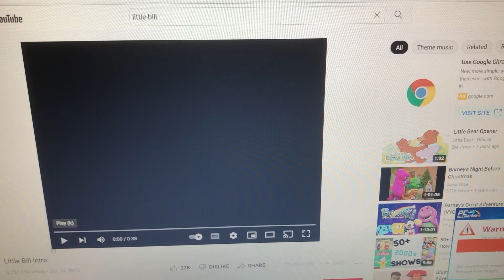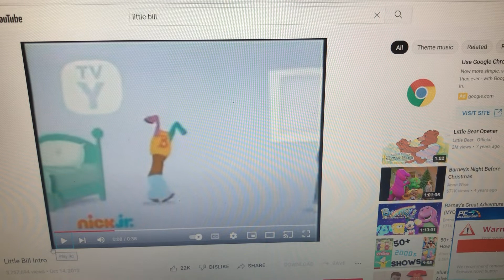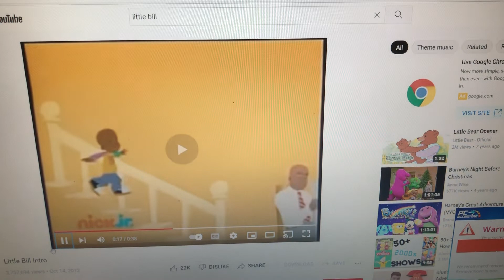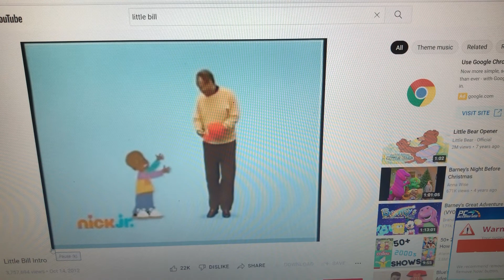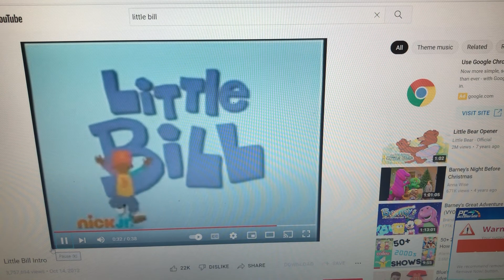Little bill Exposed: Roasted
You guys waiting for weeks, months and years too . Anyways What’s good y’all I’m back with another roast and expose 🔥🔥🔥

But this guy recently keeps doing Insult memes about me and call me an asshole brat and he keeps calling me a cringe kid-also  but will get to that later on once and for all! And he better unblock me this Instant for watching this video or Im going to call him the n word

Shout out:
5k Nicholas
Epictop1 gaming
Psychopieo